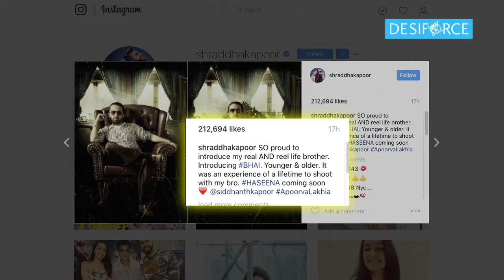Shraddha's brother Siddhanth as Dawood Ibrahim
We had earlier seen the intense transformation of Shraddha kapoor from younger to older look as Haseena Parkar for her upcoming film titled 'Haseena' now she unveiled her brother Siddhanth Kapoor who plays the underworld don Dawood Ibrahim.